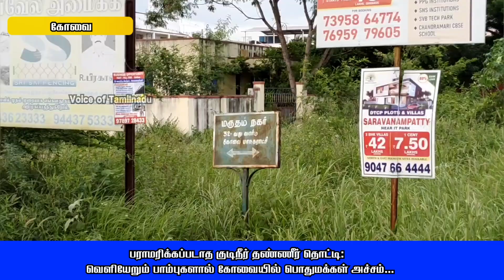பராமரிக்கப்படாத குடிநீர் தண்ணீர் தொட்டி....வெளியேறும் பாம்புகளால் கோவையில் பொதுமக்கள் அச்சம்🔴🔴🔴